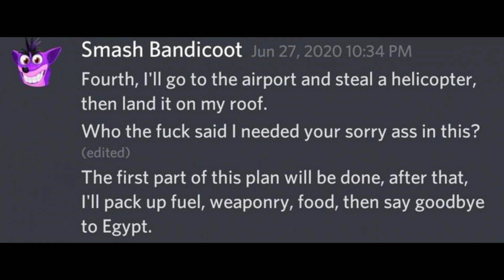Smash's Plan (Greatest Plan but Smash Bandicoot sings it)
Smash is Charles real

[Remember to like, sub + turn on the bell, comment, & share for more content like this!] (FLP at [never] so be sure to SARUSKARRINS that like button!)